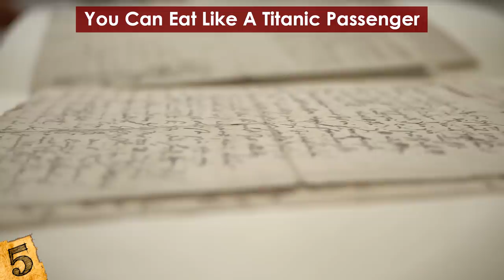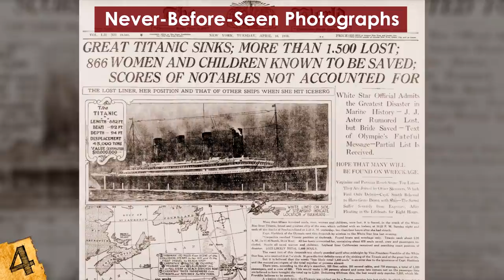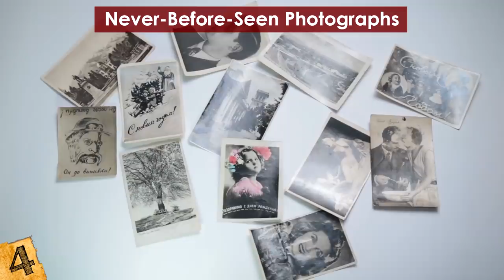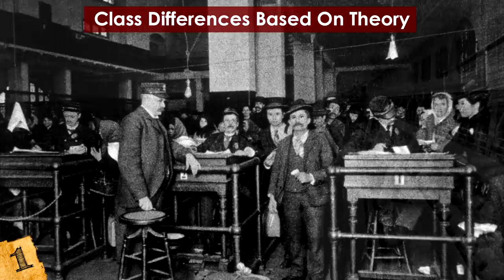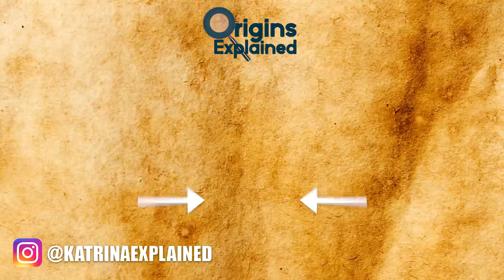Titanic Discoveries That Might Surprise You!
From facts about the titanic wreck to the accuracy of the titanic movie, this top 10 list of fun facts surrounding the famous sinking ship will amaze you!